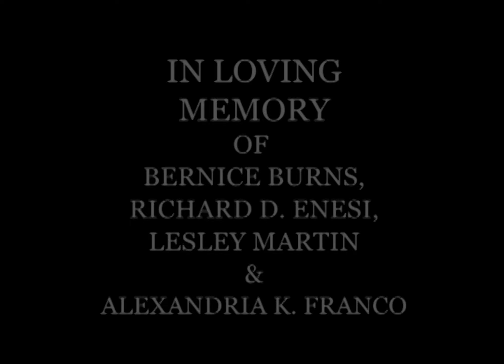Ace Burns - GET IN TOUCH (POP OFF) (feat. I Am Danger) [Official Music Video]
The official music video for Ace Burns - "Get In Touch (Pop Off)"

HALF-CASTE: THE E.P. - NOW!!!

LYRICS:
Its about to go down boooooy!!
Shout to Koinda Records.
Its young Ace,
I talk smack and write waste, Its old Iz, I look young but got this.
No hot whips, no meat and no good tips,
I'm zen with how I lend, my credit is smashed to bits!
Not Akon, a con, but not for long,
Working on my character like I'm Faizon!
But Love don't test the best!
I'm evil or I'm depressed, or I'm stressed,
Although I'm dressed like I'm Daymon John!
Get in touch with your homie on back line, get in touch with your cuz,
Cause you make time,
Stay in touch with team if you on the grind,
Flexing is not a crime, but you can still flatline!!
I lost a homie and she suffered quite greatly,
The wolf packed howled but it ain't break me!
It did shake me, it did wake me!
Broke down and my mans had to went and see the wake for me!
That shit hurt but her spirit type pure tho,
She in the eithers and I know she got the cure yo!
Its wild but its a blessing,
Although the homies is stressing,
We lost a real one he's testing, but thats just how it go!
No man alive has achieved immortality,
We all die and thats not a fatality!!
Lets face reality, life ain't salaried!
Wake up everyday but that pillow ain't guaranteed!
Put your crew on your back if you got lines!
I put my cus on the track while I got mine,
My whole family gotta eat and its only right,
Wolf pack roll tight, we got the spot light!!!
I am Danger I'm audacious, I'm a risk taker,
I'm compulsive to a pass and that's a game changer,
He's aggressive in the field call him Jason Taylor,
I Know Some Riders Who Ain't Here, Could Let It Get To Me
This Lifestyle Keep Me Going, That's My Remedy,
I'm A Savage In These Streets, But I'm A Humble Beast,
All These Trolls And Clout Demons Must Be Sing Me,
Stay Woke, Pray, Listen, Little Time To Sleep,
My Motivation Came From Hunger, I Just Wanna Eat,
Ahh, I Just Wanna Eat,
I Maneuver With A Passion, In My Comfort Zone,
The President Of My Supporters, I'm a Set The Tone,
You know Eagles Fly High And They Fly Alone
Represented For The Culture, Overseas Alone,
Was Shredding Blocks Cheifing Gears For A Couple Years!
Applying Pressure!
Applying Pressure!!
For A Couple Years!